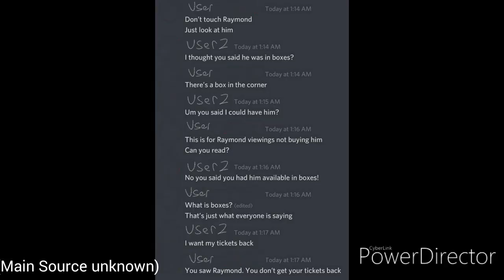An ACNH Rant on the Raymond and Marshall "Fanbase" /Description If You May\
This video was just to rant. I am just sharing my opinion to the people who play ACNH and/or experienced the toxicity that is Raymond and Marshall fangirls/boys

((Yall insane if you actually bought that flea btw))

I will maybe delete the video if I changed my opinion or it gets too much backlash. But opinions are opinions and please understand I am only speaking for myself here.
Also Raymond/Marshall stans who just diss in the comments will legit just get ignored and left alone (unless crazy bad)

This can also go for many other popular villagers (Audie, Jude, Maple, Bob, Zucker, etc) but I chose Raymond and Marshall because it is someone we all know and love/hate.

Guys- please just play the game and not go ape over a different eye colored cat and a anime boy squirrel.

(Tags)
Animal Crossing New Horizons, Animal Crossing, Raymond, Marshall, Rant